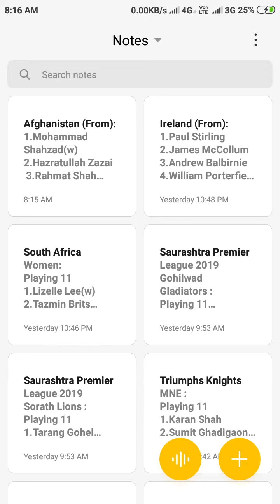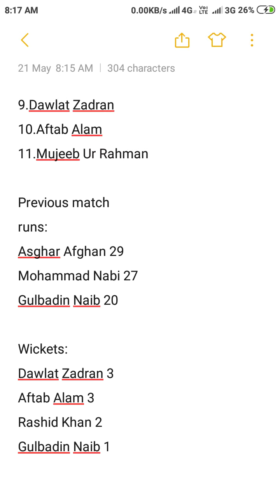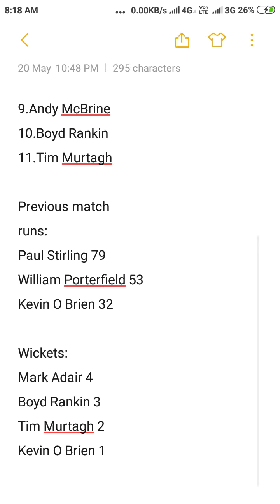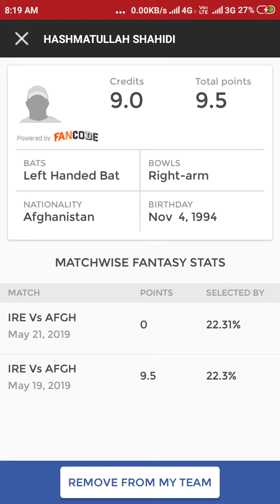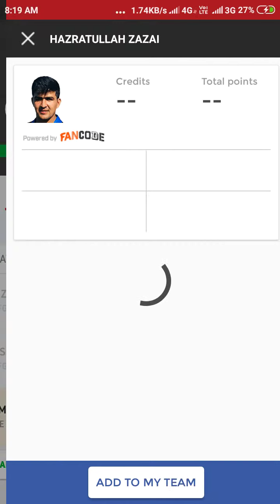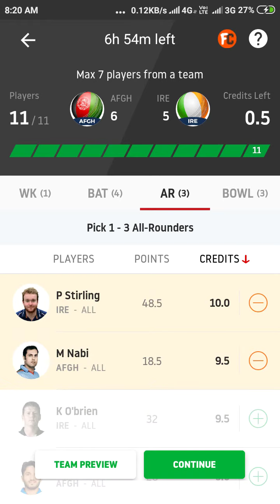AFGH vs IRE 2nd ODI DREAM 11 TEAM AND PLAYING 11